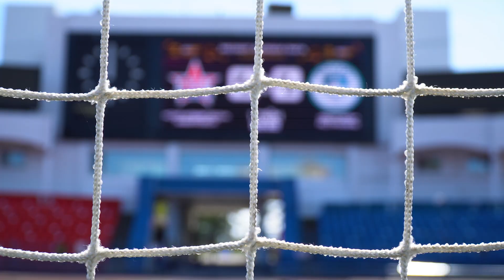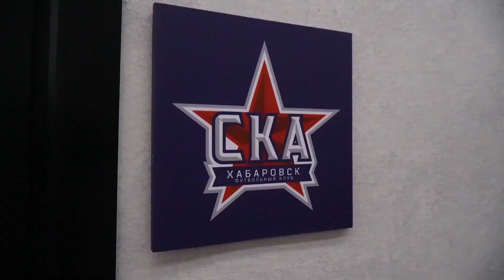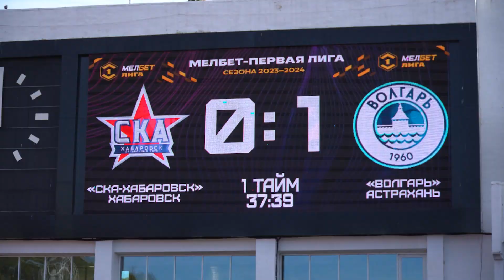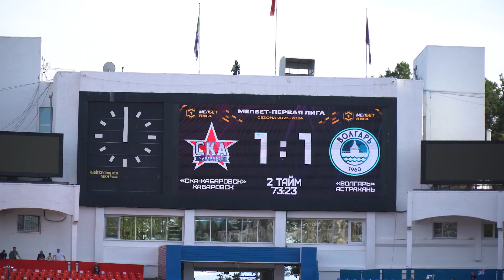LIVE [СКА-Хабаровск – Волгарь]